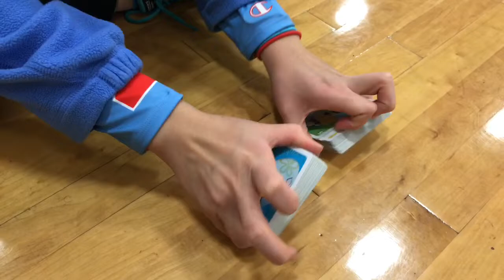Vlog #1: 2019 VA State Track and Field Championship